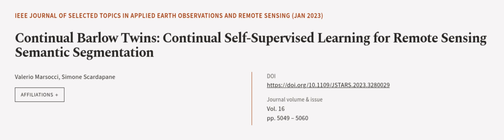Continual Barlow Twins: Continual Self-Supervised Learning for Remote Sensing Semanti... | RTCL.TV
### Keywords ###

### Article Attribution ###
Title: Continual Barlow Twins: Continual Self-Supervised Learning for Remote Sensing Semantic Segmentation
Authors: Valerio Marsocci ,and Simone Scardapane
Publisher: IEEE
DOI: 10.1109/JSTARS.2023.3280029

### Video Timestamps ###
0:00:00 - Summary
0:00:55 - Title
0:01:00 - Outro
0:01:04 - End